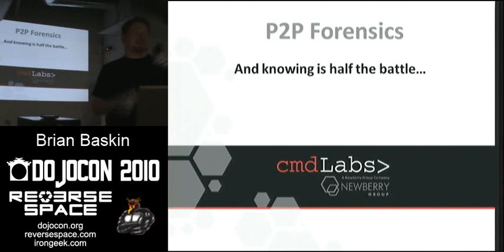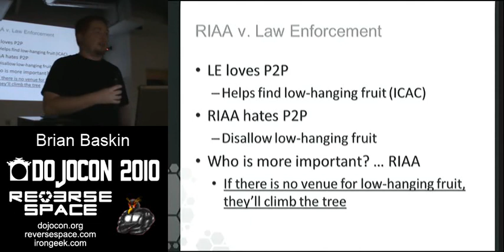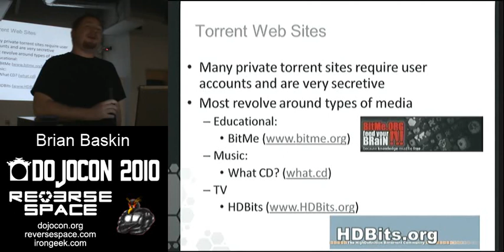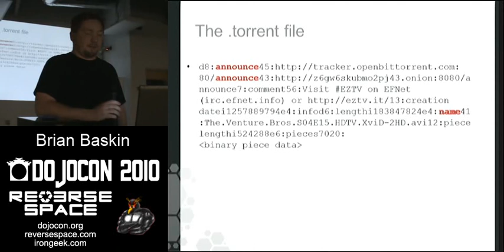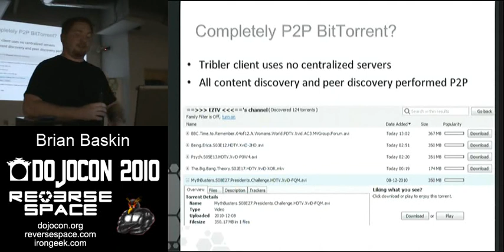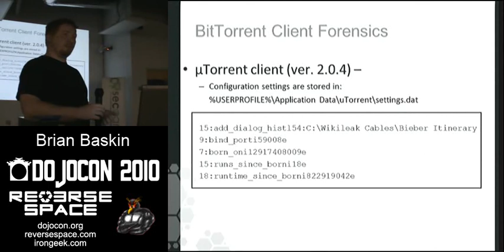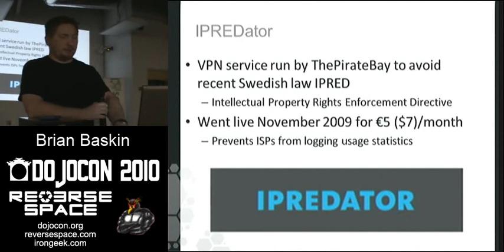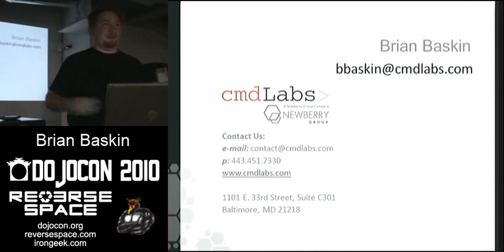P2P Forensics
Brian Baskin, @bbaskin